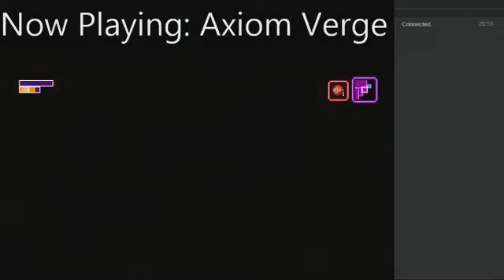Axiom Verge Part 3